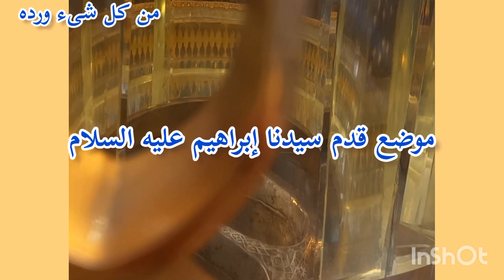مقام-سيدنا-ابراهيم عليه السلام شاهد موقع قدم سيدنا ابراهيم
مقام -سيدنا-ابرهيم عليه السلام
قدم -سيدنا-ابراهيم
مقام ايراهيم عليه السلام
حكايه-مقام ابراهيم
من كل شىء وردة